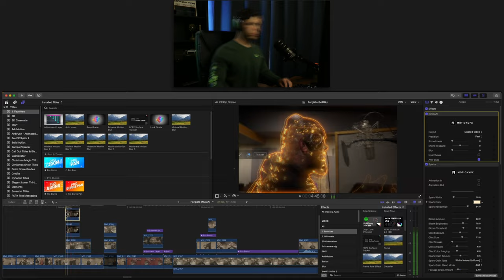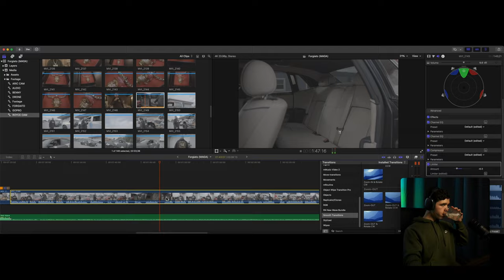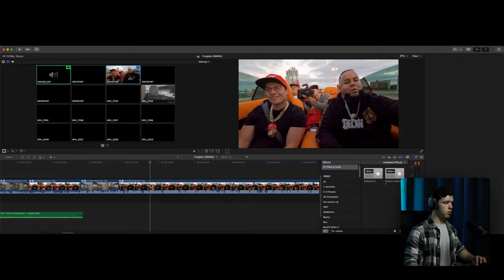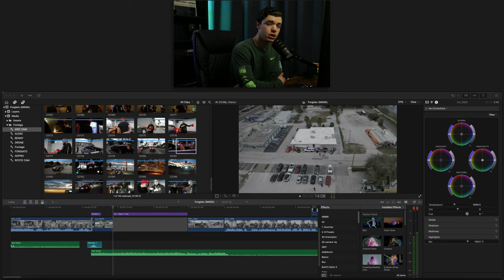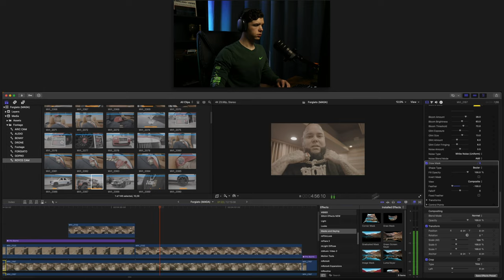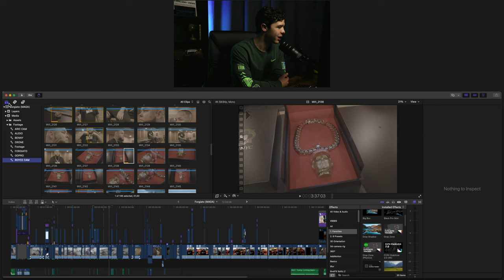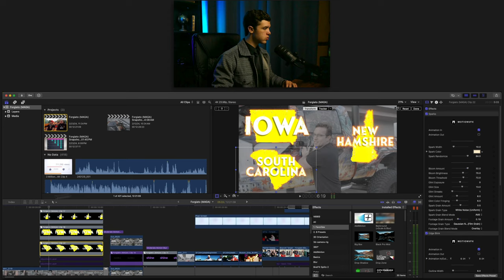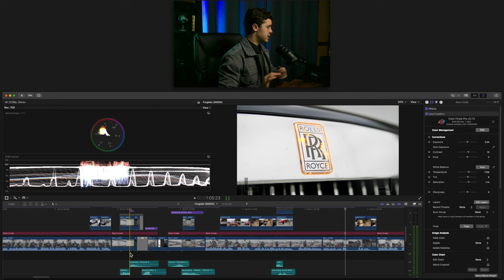Day In The Life of a Millionaire Rapper | Editing Session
Another large timeline completed